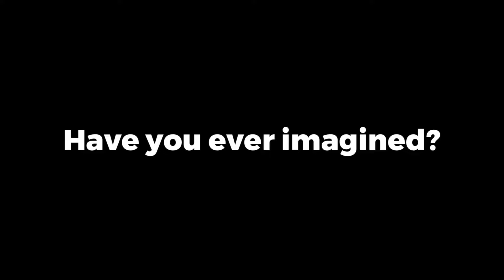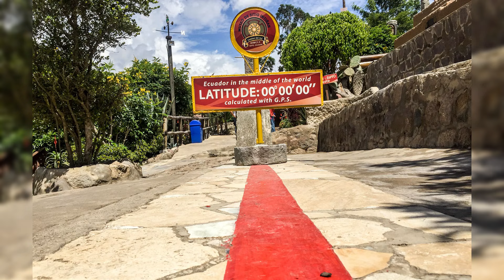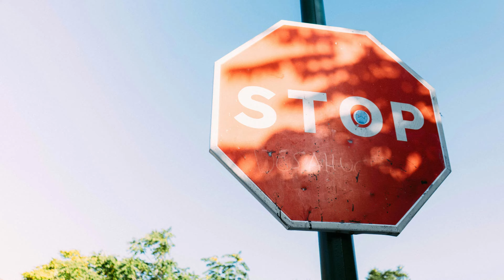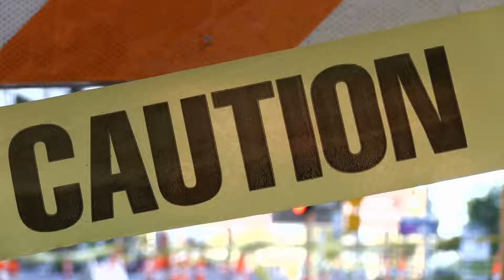This Is Life In Ecuador: The Most Shocking Culture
15 Taboos In ECUADOR And Strange Facts You Won’t Believe Exist
Have you ever imagined a country where ancient remedies, unusual customs, and extraordinary dishes are part of daily life? What if I told you such a place exists? Yes, it’s Ecuador!. the Ecuador is a land of astonishing contrasts and surprises. Are you ready to explore the unexpected and unravel the mysteries of this unique South American country? Let’s discover together what makes Ecuador truly one-of-a-kind! Ready to be surprised? Let’s go!

When you first step into Ecuador, especially in the high Andes, you might feel a bit off. That's altitude sickness kicking in, making you dizzy and short of breath. But locals have a cool, old-school remedy that might surprise you. They swear by coca leaf tea.